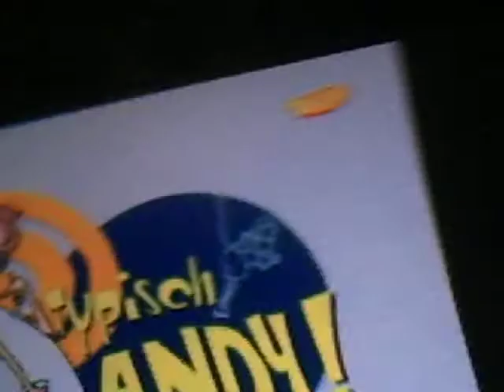What's with Andy Intro german version